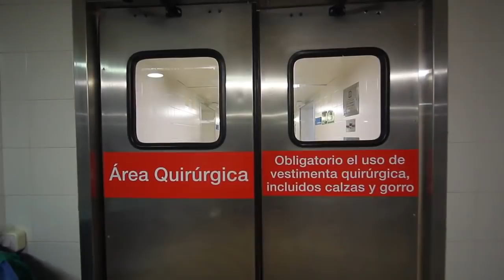Adrenalina, tensión y vocación... un día con un MIR en la guardia más frenética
Lainformacion.com vive en directo una guardia con los residentes de cirugía pediátrica del Hospital La Paz de Madrid.